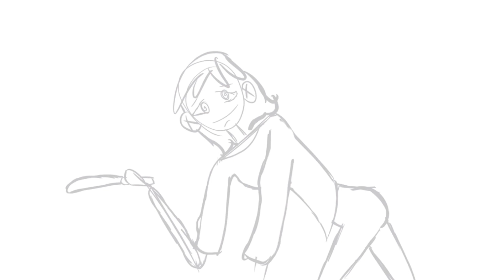Drawing spooky drawings everyday/day 7